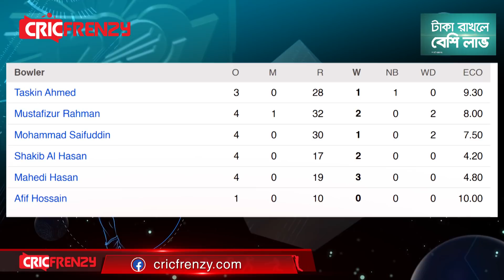হতাশার হার দিয়ে বিশ্বকাপ যাত্রা শুরু বাংলাদেশের।